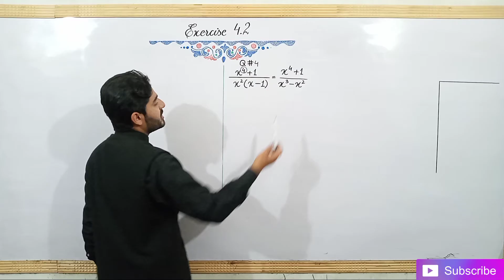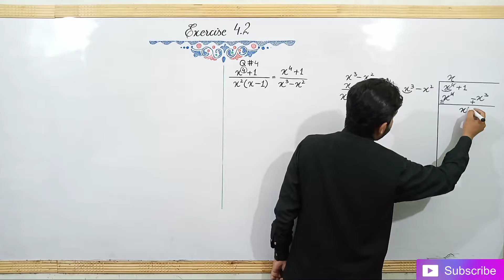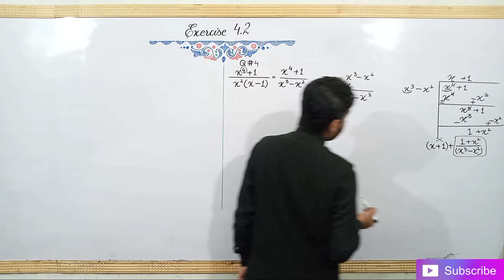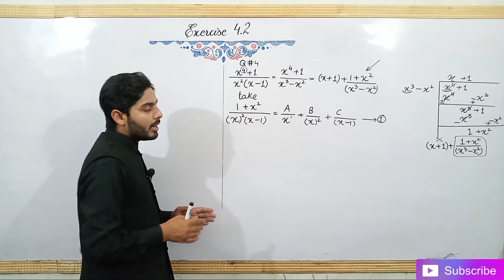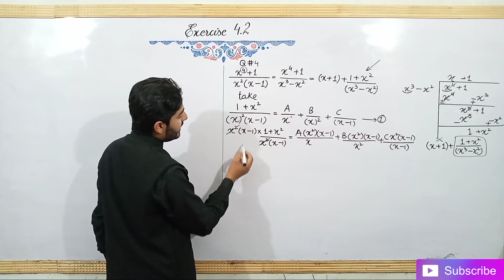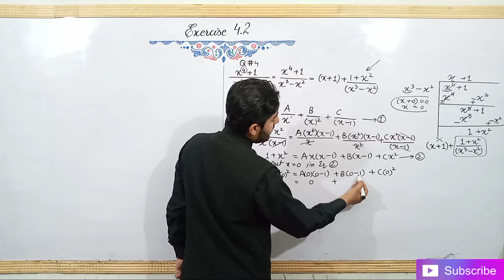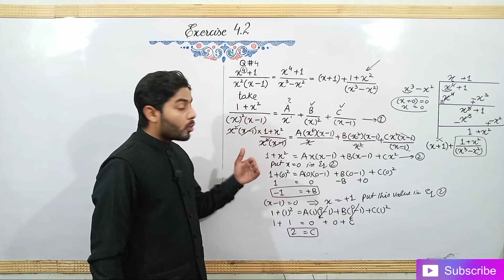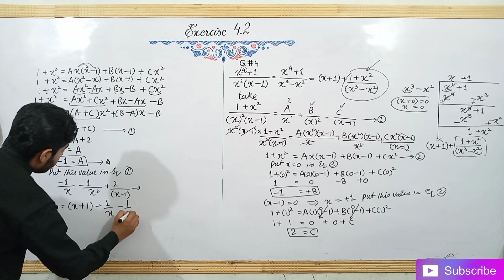exercise 4.2 class 10 question 4 | ex 4.2 class 10 q 4 | 10th class math city ch 4 | solution ex 4.2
1. Exercise 4.2
2. Exercise 4.2 class 10
3. Exercise 4.2 class 10 math
4. Exercise 4.2 class 10 maths
5. Exercise 4.2 10th class math
6. Exercise 4.2 class 10th mathematics
7. Exercise 4.2 solution
8. Exercise 4.2 pdf solution
9. Exercise 4.2 class 10 math pdf
10. Exercise 4.2 class 10 smart syllabus questions
11. Exercise 4.2 class 10 reduced syllabus
12. Exercise 4.2 reduced syllabus class 10
13. Exercise 4.2 only reduces
14. Exercise 4.2 only reduced syllabus questions
15. Exercise 4.2 only smart syllabus questions
16. Exercise 4.2 class 19 punjab board
17. Exercise 4.2 class 10 federal board
18. Ex 4.2 class 10
19. Ex 4.2 class 10 math
20. Ex 4.2 class 10 maths
21. Ex 4.2 10th class math
22. Ex 4.2 class 10th mathematics
23. Ex 4.2 solution
24. Ex 4.2 pdf solution
25. Ex 4.2 class 10 math pdf
26. Ex 4.2 class 10 smart syllabus questions
27. Ex 4.2 class 10 reduced syllabus
28. Ex 4.2 reduced syllabus class 10
29. Ex 4.2 only reduces
30. Ex 4.2 only reduced syllabus questions
31. Ex 4.2 only smart syllabus questions
32. Ex 4.2 class 19 punjab board
33. Exercise 4.2 class 10 federal board
34. Question no 4
35. Q no 4
36. Exercise 4.2 class 10 questions no 4
37. Exercise 4.2 class 10 question no 4
38. Exercise 4.2 class 10 question 4
39. Exercise 4.2 class 10 q 4
40. Exercise 4.2 question no 4
41. Exercise 4.2 q 4
42. Ex 4.2 question no 4
43. Ex 4.2 q no 4
44. Ex 4.2 q 4
45. Ex 4.2 class 10 q 4
46. Ex 4.2 class 10 q no 4
47. exercise 4.2 class 10 sabaq

exercise 4.2class10
exercise 4.2class10question4